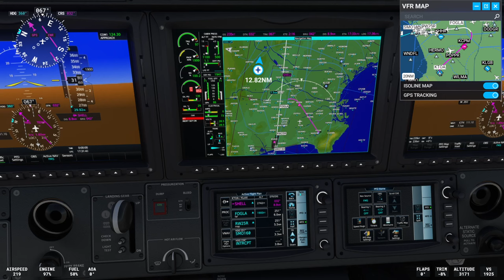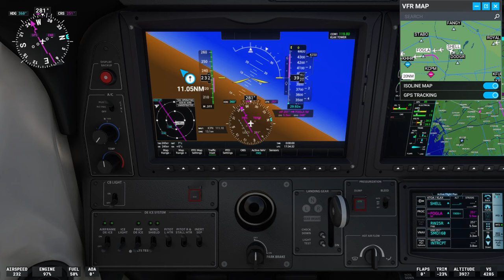MSFS 2020 TBM 930 from Torrance to Los Angeles (IFR Practice Manual)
MSFS 2020 TBM 930 flight from Torrance, Zamperini Field(KTOA) to Los Angeles, Los Angeles Intl(KLAX)

Los Angeles, Los Angeles Intl(KLAX) 25R - Torrance, Zamperini Field(KTOA) ILS 29R

Sim Flight Log Record Diary...

* SPEC:
Intel  i5-12400
RTX 4060Ti 8GB
RAM DDR4 8GX2
SSD
Screen freezes frequently but pc keeps running windows 11
Default graphics setting
(ANTI-ALIASING --- NVIDA DLSS SUPER RESOLUTION)
(NVIDIA DLSS SUPER RESOLUTION ---AUTO)
(NVIDIA DLSS FRAME GENERATION --- ON)
(DIRECTX VERSION --- DX12(BETA))
Joystick

* Game :
MSFS 2020 Steam Version
Microsoft Flight Simulator: 40th Anniversary Standard Edition

* Critical bug :
Losing control sometimes on the approach and crash continuously. The joystick and power key don't work at all.

* If you want Darkstar,
download the free top gun expansion from the MSFS marketplace.

4 months ago (edited)
 @FrostbitexP  mach number is a multiple of the speed of sound, but it's not absolute. Speed of sound at very high altitude is much slower than it is in the thick air down here. Therefore, mach 10 at 200,000 feet is much slower than mach 10 here. If you look to the left of the screen you can see his IAS and TAS. IAS is the number in the ribbon, and TAS is the small number at the bottom left. You can look up IAS on Wikipedia or something, it's too long to explain. But TAS is a calculated number (the game is doing this automatically) and it stands for "True Airspeed". This is his actual speed in Knots.
Watch that number: He reaches about Mach 10, but as he continues to climb, his TAS actually is decreasing. Let me know if you've got questions!
Reply
4 months ago (edited)
 @hamsternn   He needs to get up high enough so the air isn't too thick to speed through. Once he gets going fast enough, his jet engines are no longer efficient, so the plane switches to its scram jets. A scram jet can only start at high speeds because it has no compressor! It uses a shaped intake to compress the very fast air, and then just injects fuel. Critically though, it still burns air. As he gets higher up, there's less air resistance, but also less air to burn meaning his jets lose thrust and he can't fly as fast. See my other comment above for why he can stay at mach 10 while actually moving slower.
MSFS 2020 Darkstar from New York to Fort Lauderdale
why so slow
 @p3rs0n42 he's doing 350 kias at 2:50, mach 1 is 666 kias
 @giovannycalvache7939 Mach 1 at sea level is 661KTAS (not IAS)
At ~32,500ft mach 1 is just about 580KTAS, which is the exact true airspeed he had when the readout flipped to mach 1